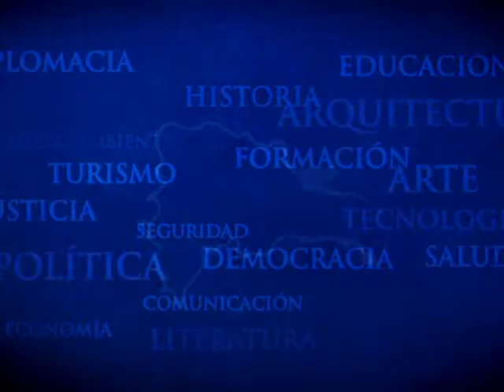APP GLOBAL DAY Casos de Éxito Apps Móviles en la República Dominicana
Panelistas: Yasser Mármol, Banco Popular Dominicano; Eduardo García, Movie APP; Gisselle Ramírez, Orange Dominicana.

Como cierre del AppsGlobalDay, se realizó un último Panel en el que se trataron los casos a nivel nacional que han culminado exitosamente y a día de hoy mantienen su triunfo en el mercado.